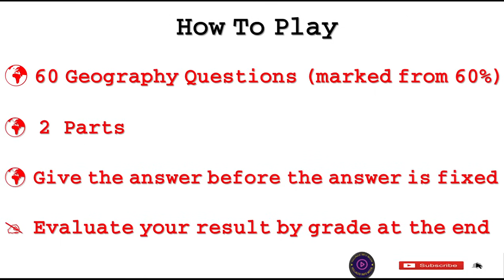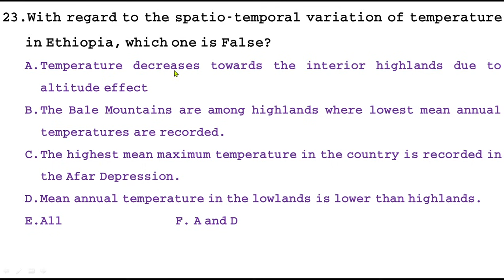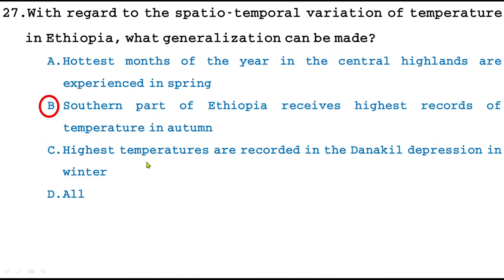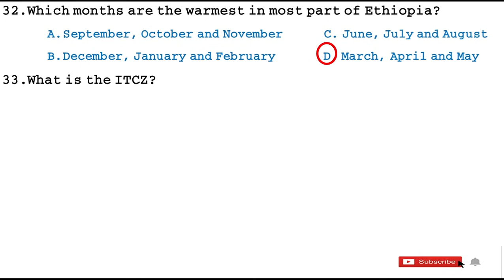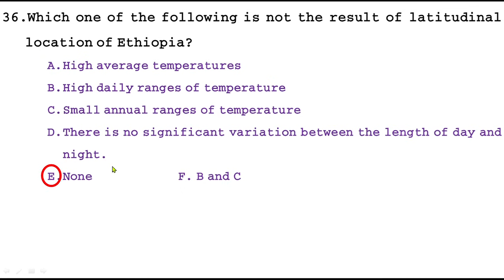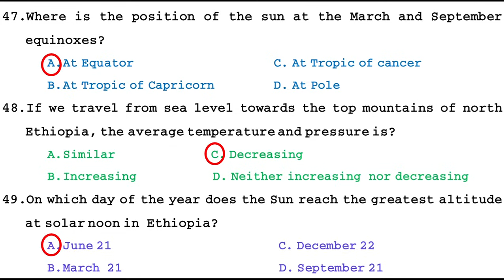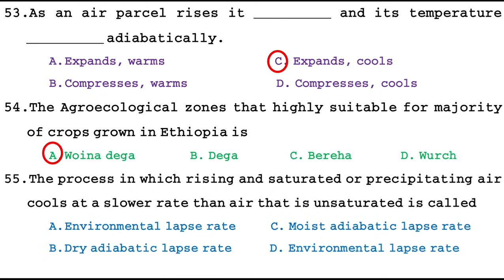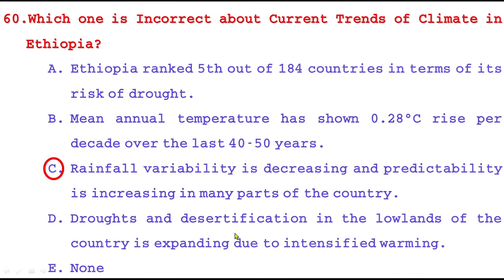Geography of Ethiopia and the Horn Chapter 5 Exam. Climate (Part 2)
Geography of Ethiopia and the Horn Chapter 5 Exam.  Climate System
This Video includes Geography of Ethiopia and the Horn Chapter 4 Questions with detail explanation and answers. ይሀንን ቻናል ሰብስክራይብ ያድርጉ ሌሎችን ይጋብዙ፡ ላይክ ኢና ሼር ማድረግዎን እንዳይረሱ።